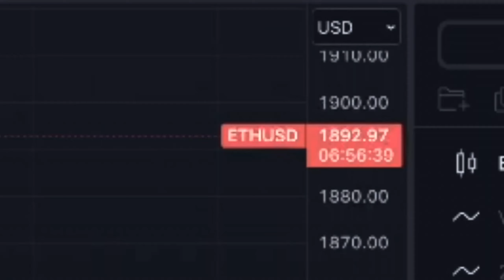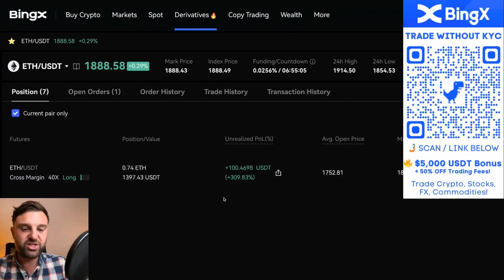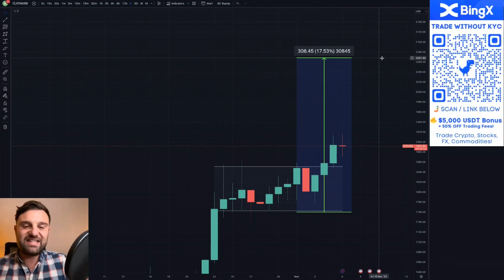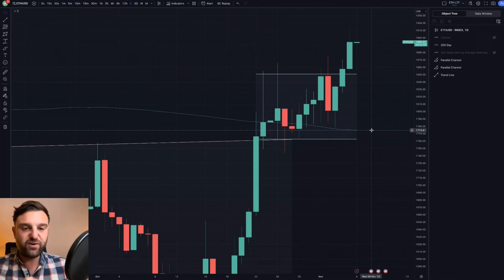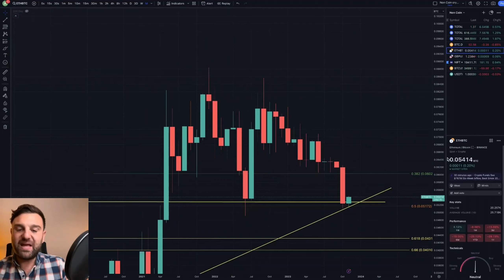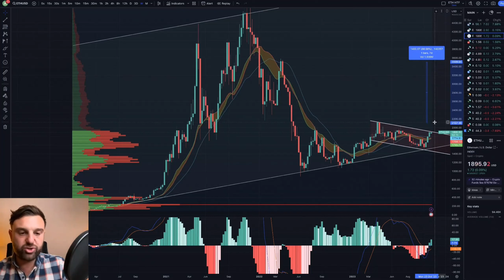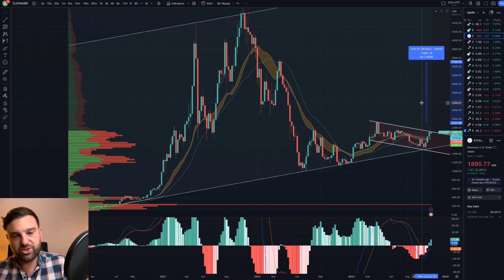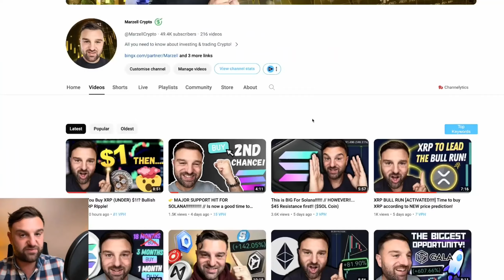😮 3500$ ETH Fiyat Hedefi Çok Yakın // Ethereum Fiyat Tahmini!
Ethereum Fiyatı güçlü bir al sinyali veriyor; Bu son eth fiyat tahmininde ve ethereum analizinde, kripto ve altcoin piyasasının boğa piyasasına gösterdiği havadan dolayı için ethereum'u şimdi satın almanız gerekip gerekmediğine bakıyoruz!

1.Saniyerler içerisinde Kayıt ol!
2.En az 100$ depozit yap
3.İlk işlemini aç!

Chapters

00:00 Ethereum sonraki hedef!!!
01:04 ETH SU AN NEREDE!? (100$ ödüllü çekiliş)
02:41 Ethereum kırılım!! (ltf)
04:00 Ethereum orta-luzun vade analiz
04:46 ETH Güçlü sinyaller!
06:46 Ethereum $3,500 yakında!
07:41 Trading ethereum bingx
09:02 Altcoin sezonu başlıyor!